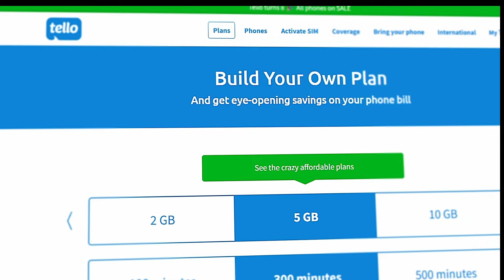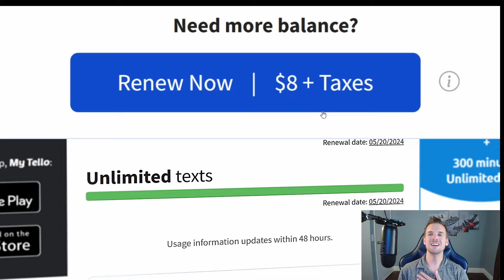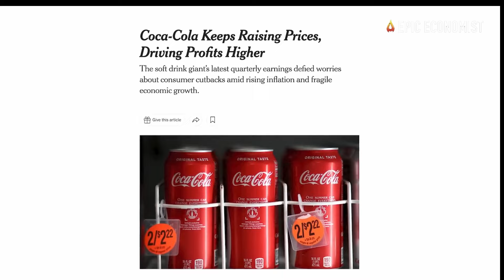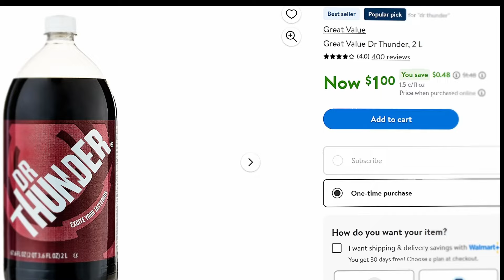How'd I Not Know These Frugal Living Tips?!?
I'm embarrassed to say I didn't know these very simple frugal living tips to save money until very recently.  Don't be like me and live in the dark for SOOOO long!  Discover the frugal living tips to save money that you didn't know you needed! These smart frugal living habits will help you save money and live a more financially savvy life.